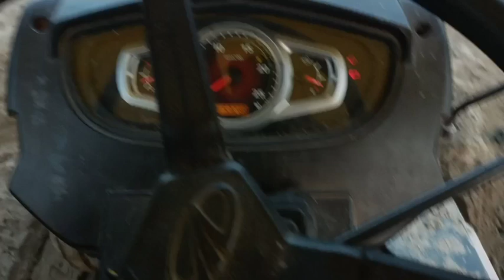mitty luding Mahindra youvo tractor //Rivas tractor 🚜//tractor video ❤️❤️🥰